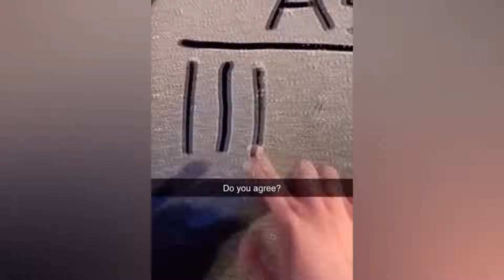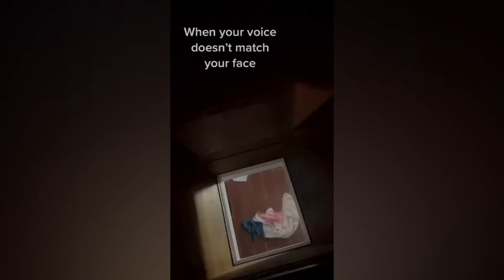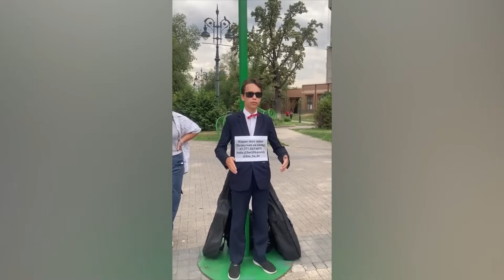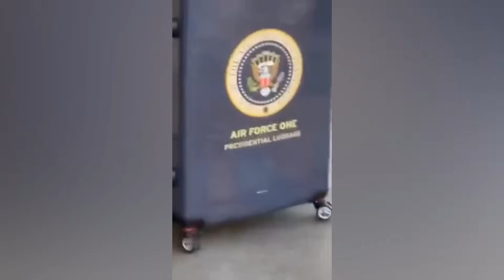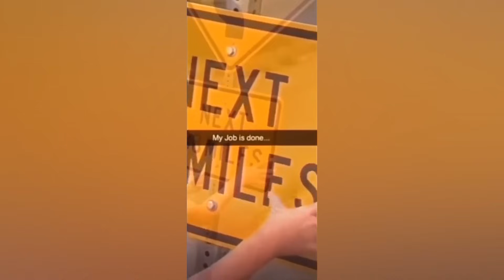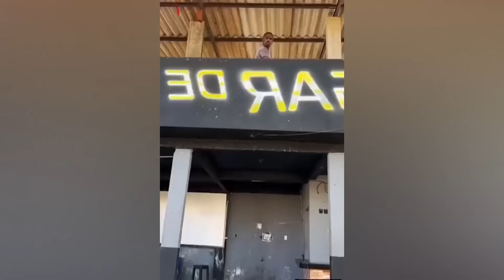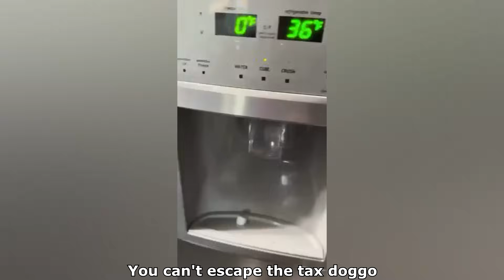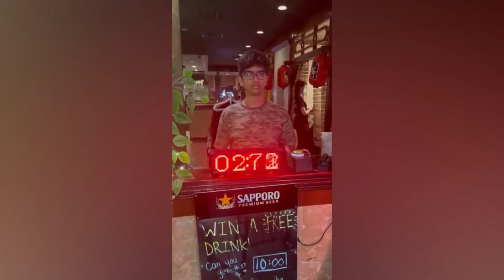GOOD MOOD #21 MEMES | FAILS | UNUSUAL VIDEOS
I make funny video compilations filled with memes compilation, instant regret,instant karma, funny fails, people dying inside, random funny videos and many more try not to laugh fails.